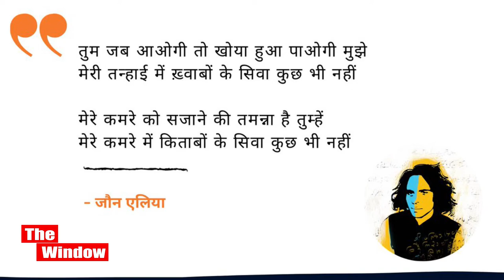JOHN ELIA पाकिस्तान का वो बदनाम शायर वो अपनी तबाही के किस्से दुनिया को सुनाता था I The Window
एक कब्र है और कब्र पर लिखा है
" मैं भी बहुत अजीब हूं, इतना अजीब हूं कि बस
ख़ुद को तबाह कर लिया और मलाल भी नहीं "

कब्र किसकी है ?
कब्र है पाकिस्तान के उस बदनाम खुदरंग शायर की जिसे आदत थी खून थूकने का शौक था.
इस पंक्ति में मेने खुदरंग शब्द का इस्तेमाल किया है इस पंक्ति में खुद्रंग सब्द का इस्तेमाल किया वो इसलिए क्यों की  उनके जेसा रंग किसी के पास नही है

दुबला पतला शरीर, लम्बे बाल,काला चश्मा और सिगरेट से निकलता धुआ. उस मकबूल शख्सियत का नाम है जॉन एलिया
युवाओं के लिए शायरी का रॉक स्टार,सूफियाना फकीरी रविश वालो के लिए हजरत जोन एलिया, यारों के लिए ‘जानी जौन एलिया’ वो शायर जो अपनी मौत के बाद मशहूर हुआ ’शायद’,’यानी’,’गुमान’,’लेकिन’ और गोया’ इनकी प्रमुख किताबे है पाकिस्तान सरकार ने उन्हें 2000 में प्राइड ऑफ परफार्मेंस अवार्ड भी दिया था।

जॉन के बारे में लिखते हुए कुमार विश्वास कहते हैं कि जॉन एक ख़ूबसूरत जंगल हैं, जिसमें झरबेरियां हैं, कांटे हैं, उगती हुई बेतरतीब झाड़ियां हैं, खिलते हुए बनफूल हैं, बड़े-बड़े देवदारू हैं, शीशम हैं, चारों तरफ़ कूदते हुए हिरन हैं, कहीं शेर भी हैं, मगरमच्छ भी हैं ।

जॉन एलिया को और जानने की आरजू हुई तो पता चला  की अमरोहा,उत्तरप्रदेश में साल 1931 के दिसंबर महीने की  14 तारीख को जाने माने विद्वान और शायर अल्लामा शफीक हसन एलिया के घर जौन एलिया ने जन्म लिया.जोन जब 16 बरस थे तब भारत पाकिस्तान का विभाजन हुआ लेकिन विभाजन के बाद हबी वे दस साल तक भारत में रहे और फिर कराची चले गए। उनके पिता अल्लामा शफीक हसन एलिया भी एक कवी ही थे और यही बात थी की जॉन को उर्दू हिंदी फारसी अंग्रेजी भाषा का ज्ञान विरासत में मिला,

आपको फिल्म पाकीजा तो याद ही होगी. कमाल अमरोही मशहूर बोलीवुड फिल्म निर्देशक और पाकीजा के डायरेक्टर, प्रोड्यूसर, और राइटर तीनों यही थे

ये हैं एक जब्र, कोई इत्तेहाक नहीं,
जौन होना कोई मज़ाक नहीं.
जौन एलिया जितने अजीब थे उनकी ख्वाहिशें उनसे ज्यादा अजीब थीं. वो बचपन में अब्बा से कहते थे ‘अब्बा मैं कभी बड़ा नहीं होना चाहता उनकी ख्वाहिश थी कि जवानी में मर जाएं और उन्हें खून थूकने वाली बीमारी चाहिए थी.जौन ने दुधारी तलवार की तरह ज़िन्दगी जी है. भीतर-भीतर कटते रहे और बाहर-बाहर काटते रहे. जौन जवानी में जितने तीखे, बातूनी और जिंदादिल हुआ करते थे अपने आखिरी दिनों में उतने ही तनहा, कमज़ोर, चिड़चिड़े और ढले हुए तीखे तेवर के आदमी हो गए थे. उन्हें आखरियत में देखकर मानों यूं लगता था कि कोई तलवार चमक कर रफ्ता रफ्ता म्यान में समां रही हो.
रंग हर रंग में है दाद-तलब. ख़ून थूकूँ तो वाह-वा कीजे
हमने शुरूआत में कहा था की जॉन का खून थूकने का शौक था वो इसलिए की जौन की शायरी से तो कई लोगो को इश्क हुआ लेकिन एक मोहतरमा थी जो जौन को दिल दे बैठी उन्हें TB की बीमारी थी उनके मुहसे कभी कभी खून भी निकलता था
वो जौन को बहुत ख़त लिखा करती थी
अब मोहतरमा को जॉन से इश्क हुआ लेकिन जॉन नही लेकिन जॉन इश्क का दिखावा करते रहे और जब मोहतरमा का इंतकाल हुआ तो जॉन को बड़ा दुःख हुआ बाद में जॉन को भी TB हुआ और उन्होंने लिखा

शायद मुझे किसी से मोहब्बत नहीं हुई
लेकिन यक़ीन सब को दिलाता रहा हूँ मैं

अमरोहा के आकाश में निकली तलवार ‘जौन एलिया’ कराची के म्यान में 8 नवंबर 2002 को समा गई. मुसलसल नींद न आने की शिकायत करने वाला ये शायर उस रोज कराची की जमीन ये कह सो गया की मै जो हु जॉन एलिया हु जनाब इसका बेहद लिहाज कीजियेगा
धन्यवाद